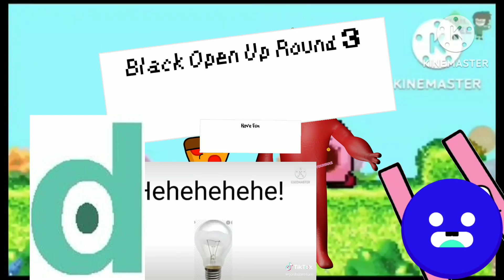Kirby Black Hole Add round 6